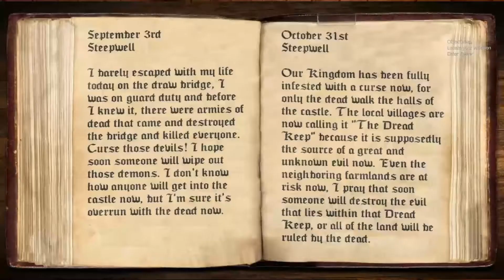DreadKeep - College Capstone Project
This was a project I had the privilege of being apart of for my last semester of college. I was in charge of level design. The entire project was created in Unity using a combination of pre-rendered and custom assets.